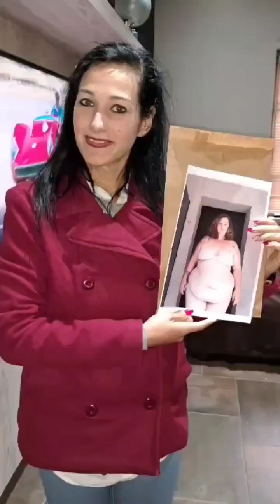Drieka FROM EXCESS SKIN TO EMPOWERMENT:DRIEKA’S INSPIRING WEIGHT LOSS JOURNEY DR ANSUA FOUNDATION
🌟 **Drieka's Inspiring Journey to Health, Confidence, and Body Harmony | Dr Ansua Foundation** 🌟

Embark on an incredible journey with Drieka Scholtz, a resilient individual who achieved a remarkable 85kg weight loss through disciplined dieting and exercise. Yet, her victory posed a new challenge - excess skin. Discover how the Ansua Foundation's compassionate initiative played a pivotal role in completing Drieka's transformation.

🤔 **The Physical and Emotional Toll of Excess Skin**
Learn about the impact of excess skin after significant weight loss, affecting both physical comfort and emotional well-being. Join Drieka as she navigates the challenges of embracing her newfound health amidst this tangible obstacle.

💪 **Understanding the Need for Excess Skin Removal Procedures**
Explore how plastic surgeries like panniculectomy, tummy tucks, and arm lifts go beyond aesthetics, providing tangible benefits for those who've undergone transformative weight loss journeys.

🌈 **The Ansua Foundation's Compassionate Initiative**
Discover how the Ansua Foundation steps in to address excess skin concerns, offering surgical solutions and boosting confidence. Witness the extraordinary impact of empathy and support on Drieka's journey.

🔍 **A Glimpse into Excess Skin Removal Procedures**
Understand the transformative solutions offered by procedures like panniculectomy, tummy tucks, and arm lifts. These surgeries go beyond cosmetic enhancements, playing a crucial role in overall well-being.

👩‍⚕️ **Breaking the Cosmetic Stigma: A Medical Perspective**
Uncover the health benefits of excess skin removal procedures, from increased comfort to enhanced mobility. Challenge the perception that these surgeries are purely cosmetic, acknowledging their profound impact on physical and emotional well-being.

🌟 **Empowering Others Through Drieka's Story**
Drieka's journey serves as a beacon of hope, showcasing that health transformations involve more than just shedding pounds. Join us in amplifying her story to inspire and empower others on their unique paths to holistic well-being.

🤝 **Integrating Drieka's Arm Lift Experience**
Dive into the specifics of arm lift procedures as a transformative solution for sagging underarms. Learn about the surgery process, potential risks, recovery, and gain insights for informed decision-making.

❓ **FAQs: Informed Decision-Making for Future Transformations**
Address common questions about arm lift surgery, including candidacy criteria, risks, scarring, and recovery. Empower individuals to make informed decisions for their transformative journeys.

🎉 **Conclusion: Celebrating Comprehensive Transformation**
Celebrate Drieka's experience with the Ansua Foundation and the arm lift procedure as a testament to the multifaceted nature of transformation. Embrace a holistic approach to health, inspiring others to embark on their transformative journeys with confidence and knowledge. 🌟✨